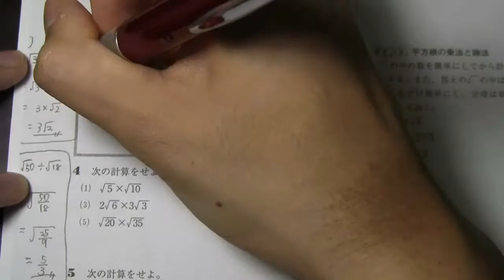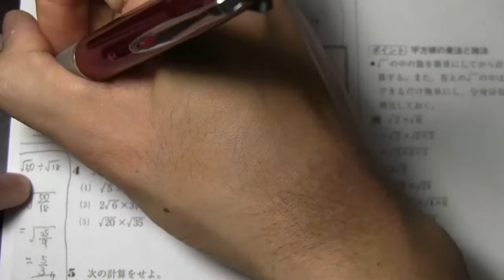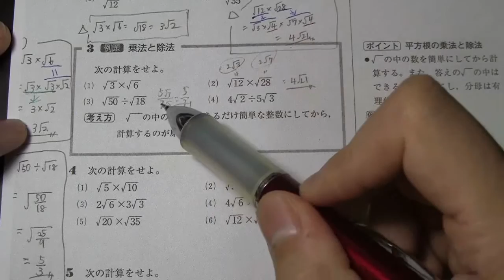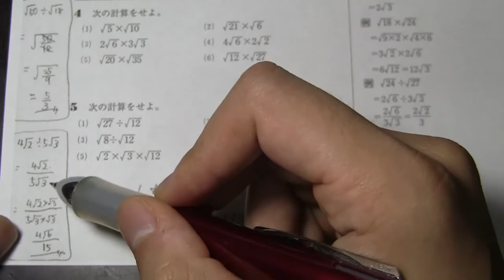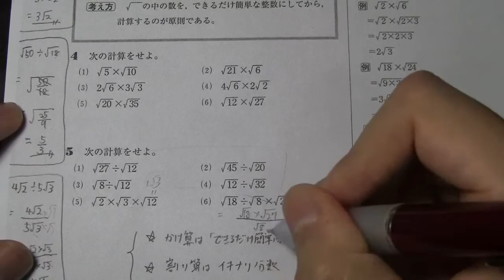根号√ルートの乗法と除法（かけ算、割り算）【中３数学】